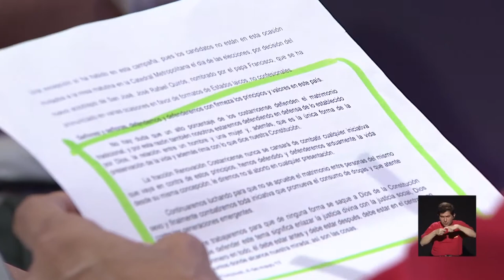1ero de Mayo Evangélico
Con el voto afirmativo de 33 diputados, el congresista y pastor evangélico, Gonzalo Ramírez, fue declarado nuevo Presidente de la Asamblea Legislativa. Del tema conversaron Gina Sibaja, Analista Política y Antonio Trejos, Asesor Legislativo